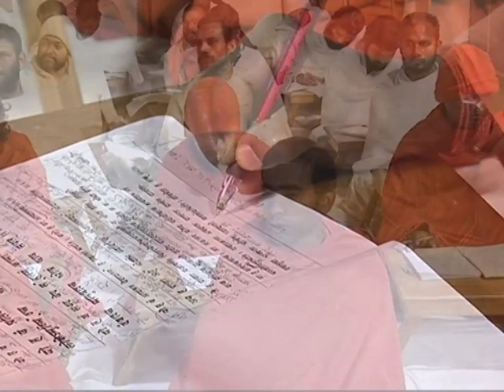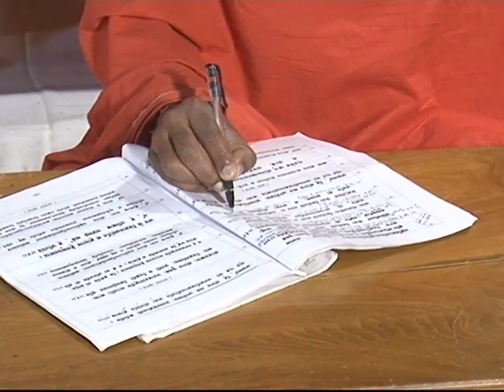छान्दोग्योपनिषद् || एपिसोड -44(भाग-02) || डॉ. आचार्या साध्वी देवप्रिया जी || वैदिक चैनल